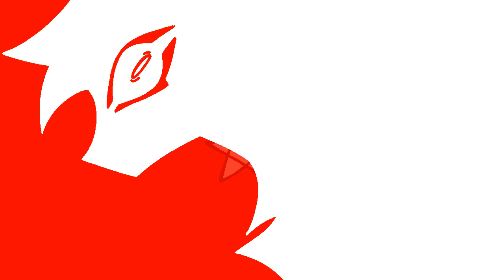☆ :: granite :: animation meme :: original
*☆ :: open me*

i feel like im dying after making this ohmy go

*☆ :: characters*
• silhouette
• shadow

*☆ :: original*
• this one :3

*☆ :: programs*
• flipaclip

*☆ :: devices*
• ipad air 2
• finger.

*☆ :: sub count*
4,190

*☆ :: extra*

• do not comment under credited videos that you came from my channel